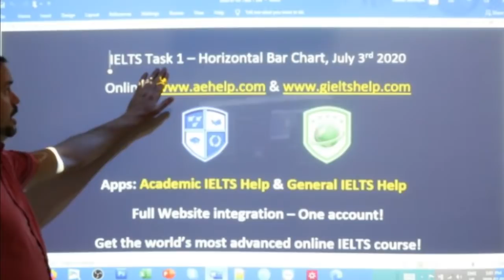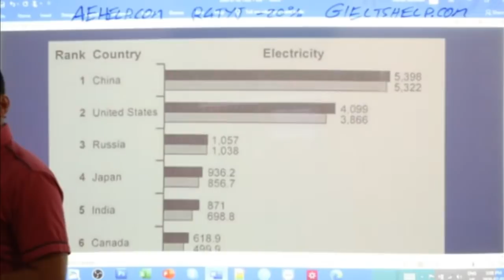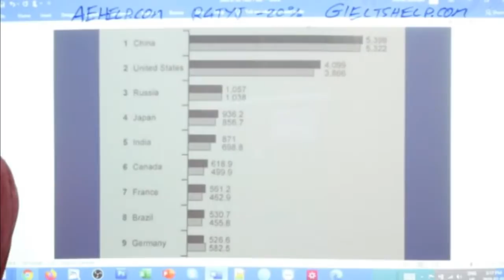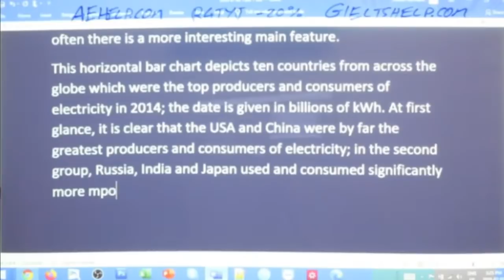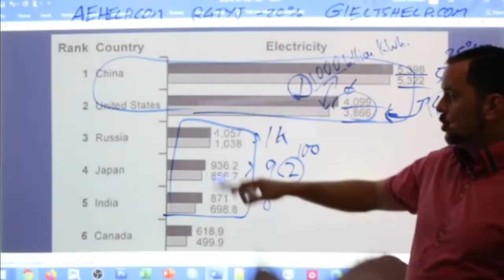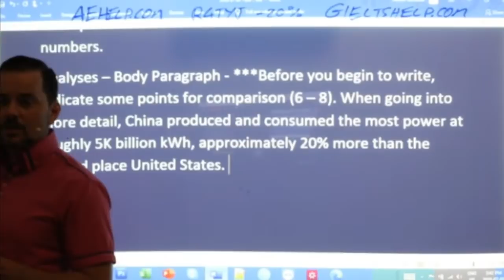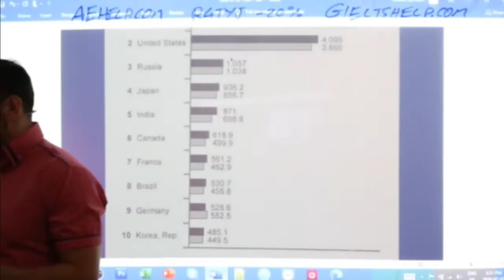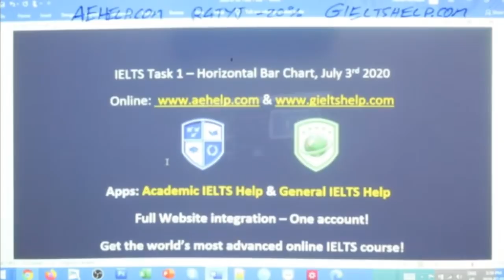IELTS Live - Task 1 Writing - Bar Chart Band 9 Example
You should spend 20 minutes on this task.
The bar chart below shows the top ten countries for the production and consumption of electricity in 2014.
An IELTS writing task 1, graphs, diagrams and tables This lesson describes the six types of graphs, charts, diagrams, and tables which can be seen in the IELTS academic test. This video teaches the steps needed for the 150-word paragraph to quickly and easily get a good score on this task. By watching this lesson, a clear idea of the types of task 1 graphs and their applications can be understood. The lessons include important vocabulary to use for task 1 writing in the test. There are opportunities for you to practice different types of task 1 writing after learning their full descriptions with examples. Enjoy.